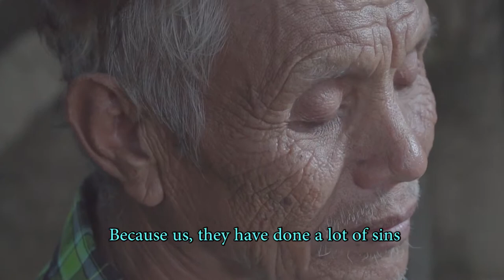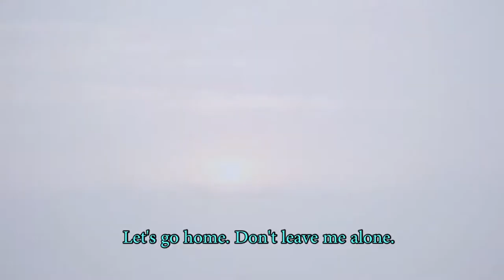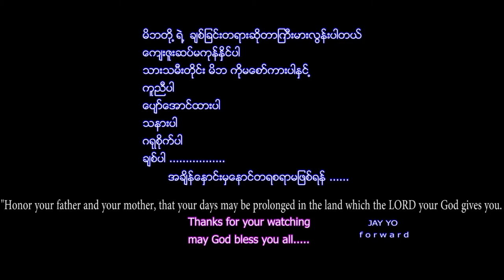Lisu short film🎞 English subtitle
You will touch when you watch this😢